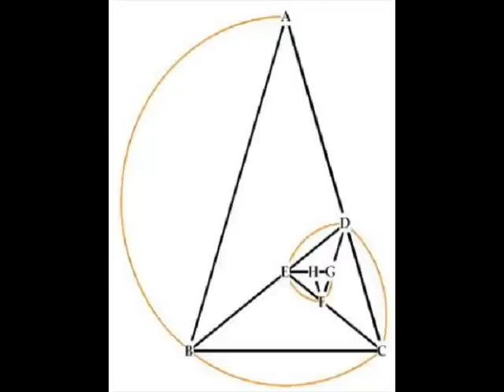Lucifer to Rebuild the Temple in Jerusalem. p.2/3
Freeman and Dr. Deagle trade off ranting on several subjects from Obamas wars to his roots and the connections  with the high occult practices so prevalent and still mostly hidden in plain sight in this world as we know it.  (if we watch tv and believe that of course)  Food for thought all around.   Have a good day .
Freemantv  Bill Deagle GCN live radio Nutrimedical Report king tut queen tee lady gaga grammys occult agenda  spiritual warfare classified revelations    Rebuilding the Temple in Jerusalem.